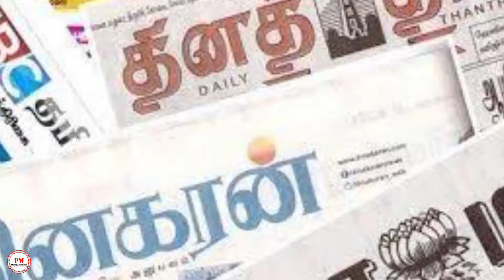😖Missing Lockdown | Whatsapp Status Tamil | Puthiya Manitha | Kkd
By😘
Puthiya Manitha™